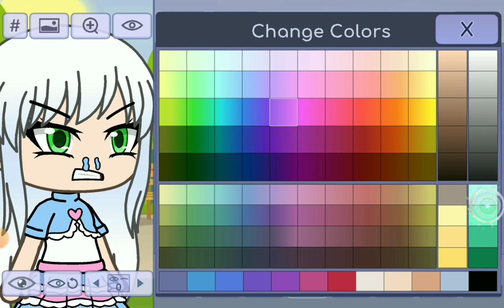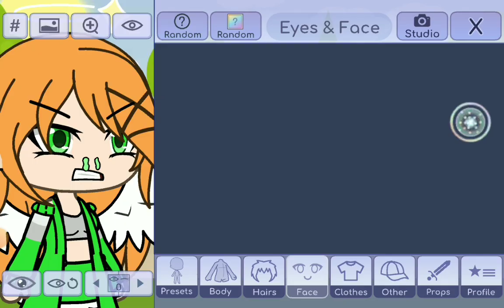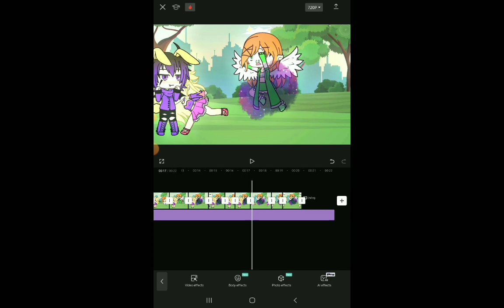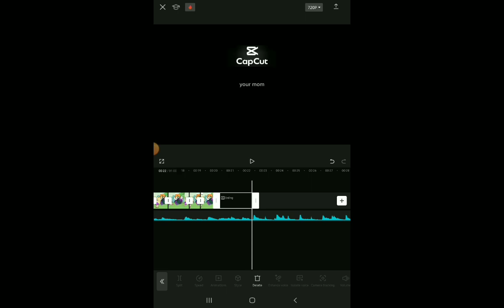💫::pov: that one girl who ships herself with William Afton:: Afton family |⚠️I do not intend hate⚠️